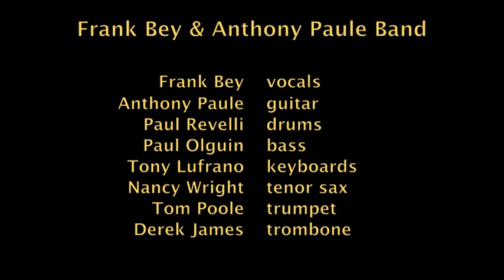I'M LEAVIN' YOU - Frank Bey & Anthony Paule Band - Live at the Porretta Soul Festival, Italy 2014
The Frank Bey & Anthony Paule Band live at the 27th annual Porretta Soul Festival in Porretta Italy. The band performed July 19 and 20, 2014. This is from Sunday, July 20.